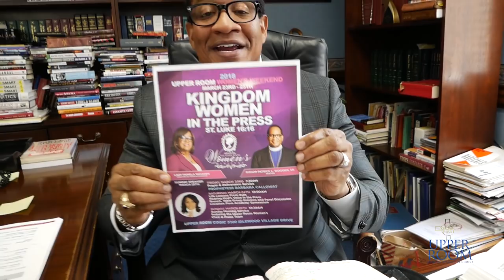Thursday Night Teaching is at 7:30pm!